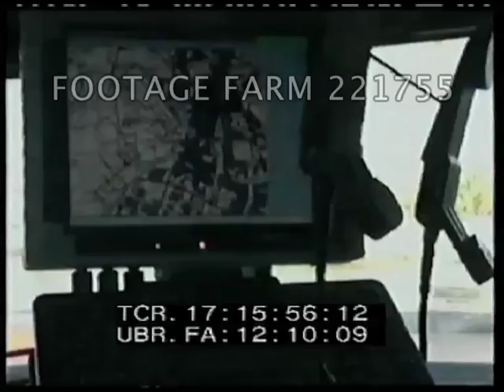Kirkuk Iraq Raid 221755-08 | Footage Farm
[2000s - Color,  Military, USA:  Tank Training (?0; Kirkuk Iraq Raid, 13Jun03.]
Bradley IFV (?) w/ BGM-71 Tow wire-guided missile container on left of turret.  MCU of gunner in turret.  Turret turning.
17:10:44  LS Bradley across desert towards camera; stops by personnel carriers, one dropping door.  Soldiers inside, door raised closed.  Bradley across desert; MCU of one w/ blade on front.
17:11:50  Pan w/ personnel carrier  l. to r.  Black.  CU of Avenger Air Defense System An/TWQ-1 (?) missile launcher on turret rotating.  Soldier raises shield between pair of Stinger missile pods / launchers, closes again & turret rotates as launchers are raised & lowered.
17:13:44  Line of parked Humvees w/ Avenger systems.
17:14:09  Humvee w/ soldier in hatch w/ machine gun pointed to rear, moving on desert road to troop carrier.
17:14:30  Arabic over loudspeaker outside of complex.  Troops in armored vest & w/ weapons on road past vehicle w/ loudspeaker mounted on top.
17:15:18  12Jun03  1-63rd Armor Raid Suspected Terrorist Meeting, Kirkuk, Iraq.  Soldiers putting on armored protection beside row of Humvees; gunner oiling machine gun on Humvee; CU patch.  POV from inside cab w/ view of gps map, view of gunner in turret.
17:16:17  Gathering & getting instructions.
17:16:34  Black.
17:16:37  Desert & smoke rising, shots / explosions heard.  Tanks firing.
01:17:06  Armored personnel carriers starting, churning up desert.  Tanks & vehicles at speed across desert from ridge.
Army; Military Weapons; Training (?); Fighting Vehicles; 2003;